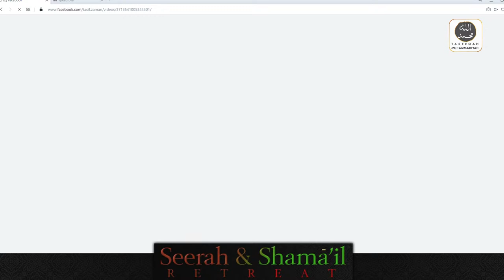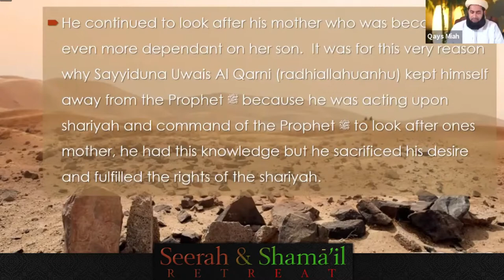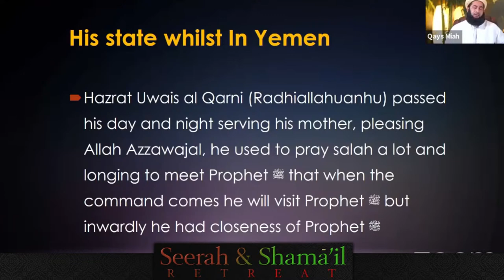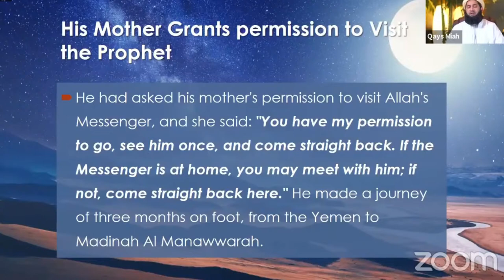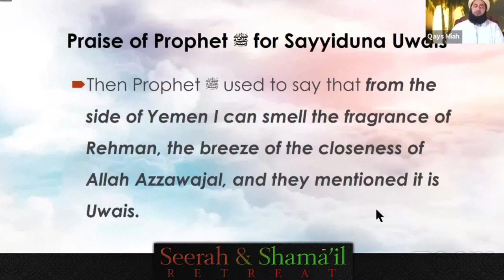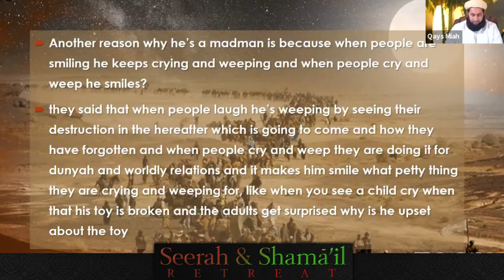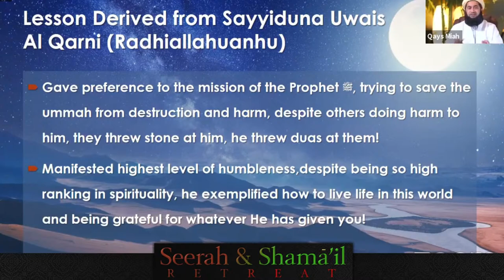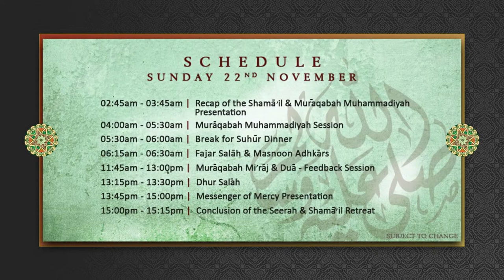LESSONS ON SAYYIDUNA UWAIS AL QARNI WITH USTADH QAIS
*** ANTI-PIRACY WARNING ***
This content is Copyright to Tareeqah Muhammadiyah. Legal action will be takenagainst those who violate the copyright of the following material presented!